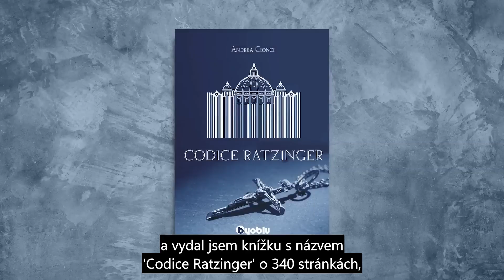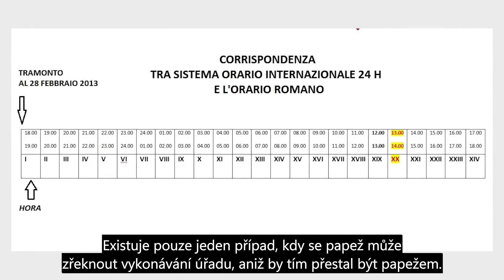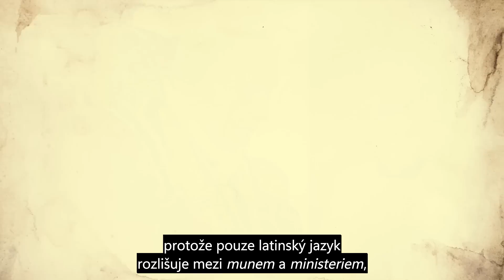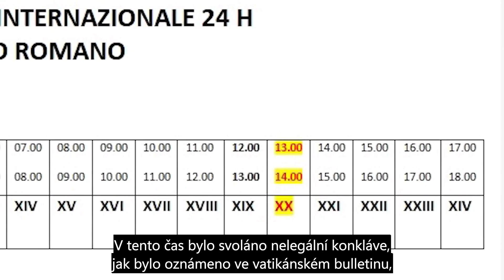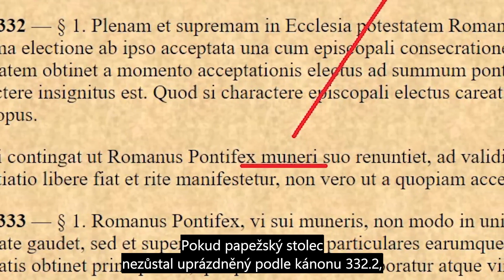🇨🇿 MAGNA QUAESTIO V 5 MINUTÁCH